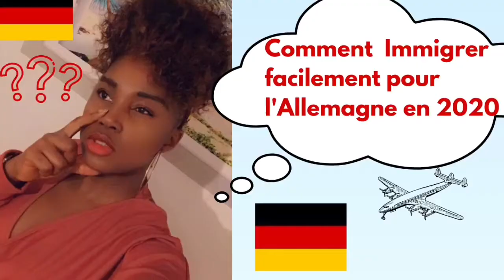Tout savoir sur le visa Aupair pour l'Allemagne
Coucou,

Dans cette video je repond à  toutes vos questions concernant le visa Aupair pour l'allemagne.
Si vous avez d'autres questions, n'hesitez pas à me les poser en commentaires.

À bientôt